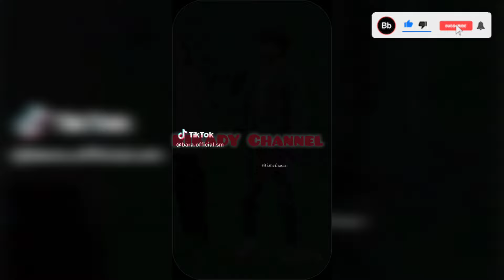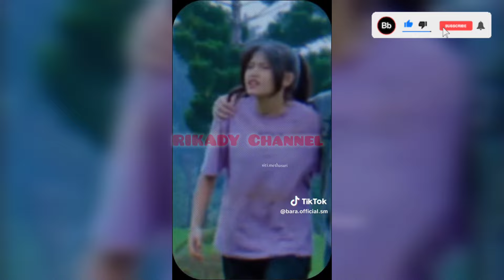EBI BOCORKAN SOAL BASMALAH ‼️ Tetap Bisa Menjaga Sama Cowoknya 🤫